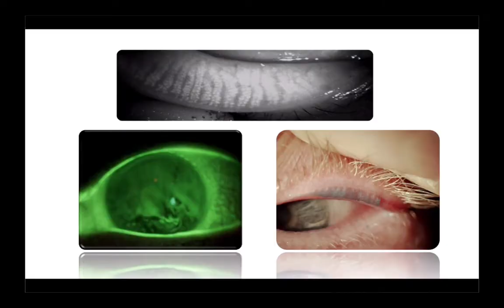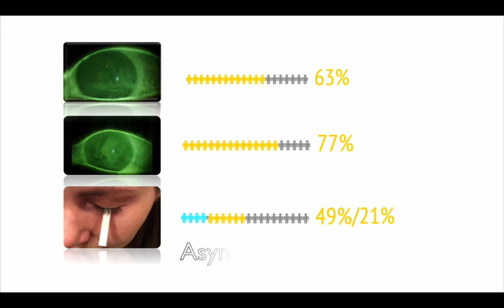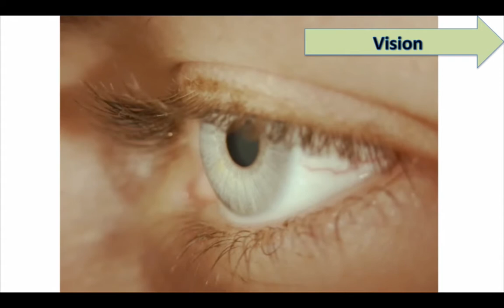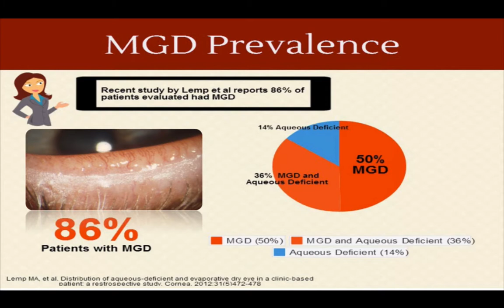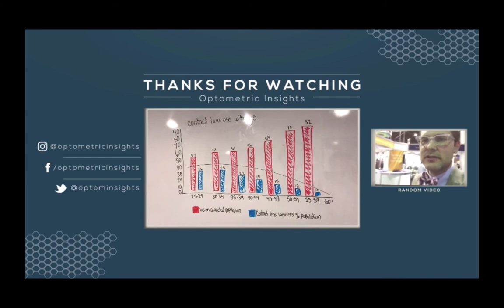Dry Eye Before Cataract Surgery - Episode 23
In this video we discuss the relationship between dry eyes and cataracts, and its importance in cataract surgery.

Optometric Insights – bringing your success into focus and providing you with the tools to accomplish now what others would say is impossible.